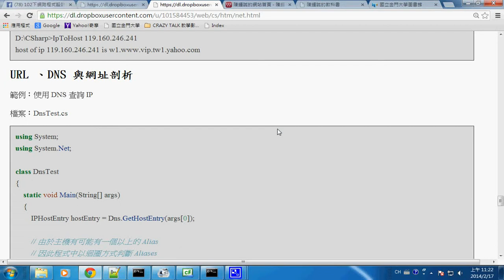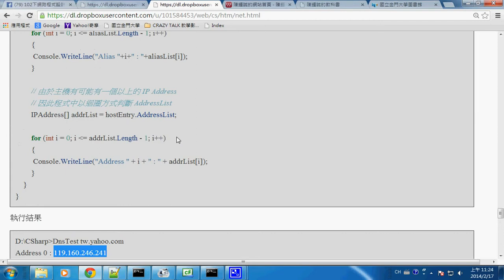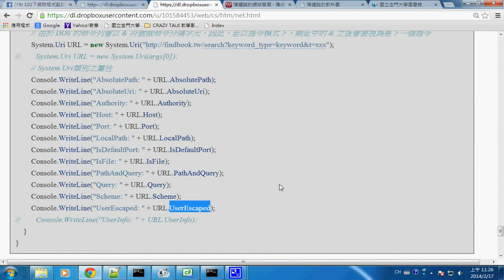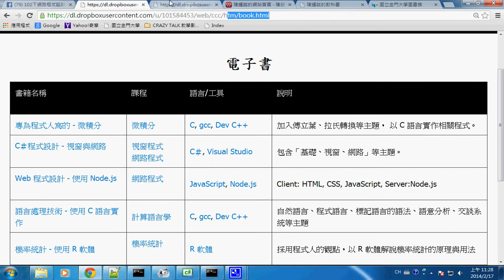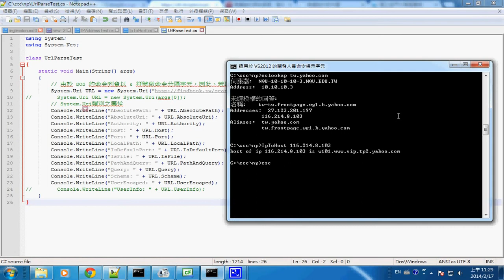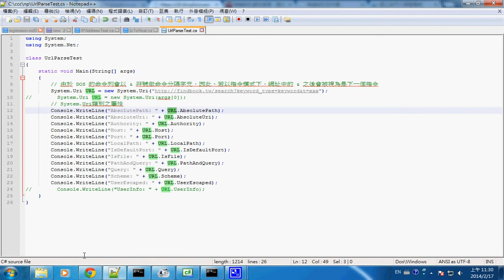網路程式：URL 解析 (C#) -- wpUrl1